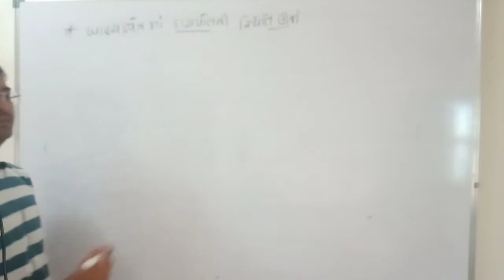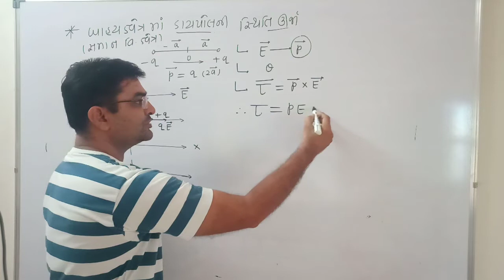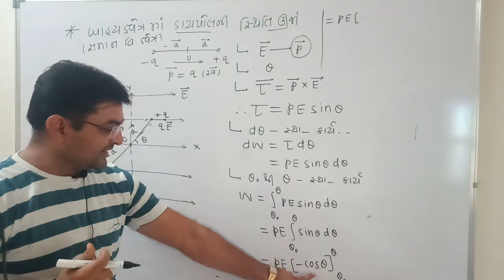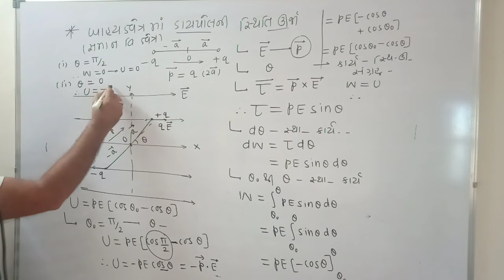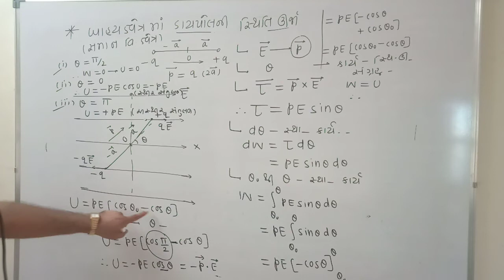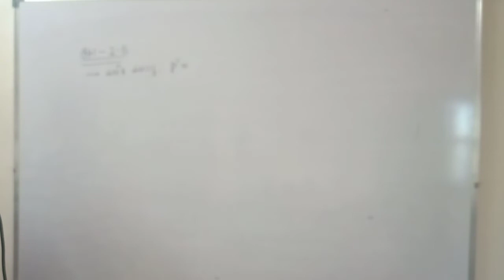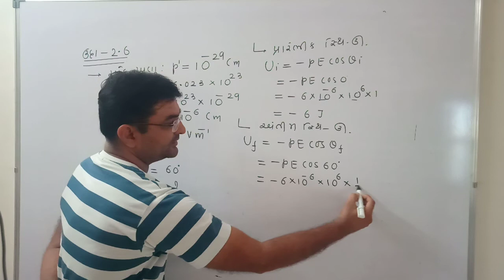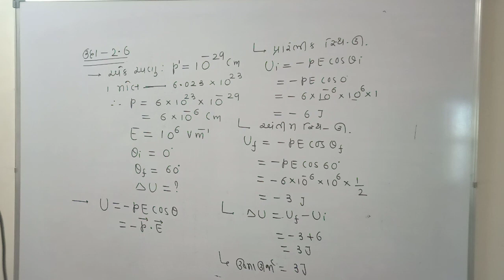Chapter 2 ભાગ-બાહ્ય વિધુત્ત ક્ષેત્રમાં ડાયપોલ class 12